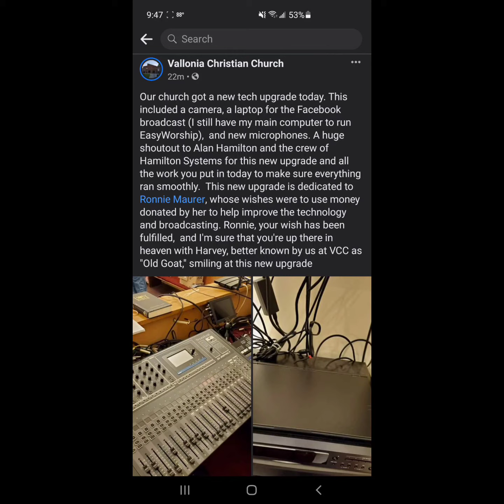Quick Announcement!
In case you can't read the Facebook post, it says: Our church got a new tech upgrade today. This included a camera, a laptop for the Facebook broadcast (I still have my main computer to run EasyWorship),  and new microphones. A huge shoutout to Alan Hamilton and the crew of Hamilton Systems for this new upgrade and all the work you put in today to make sure everything ran smoothly.  This new upgrade is dedicated to Ronnie Maurer, whose wishes were to use money donated by her to help improve the technology and broadcasting. Ronnie, your wish has been fulfilled,  and I'm sure that you're up there in heaven with Harvey, better known by us at VCC as "Old Goat," smiling at this new upgrade